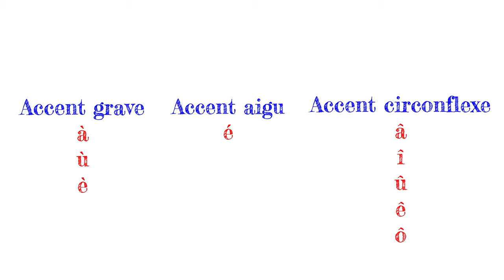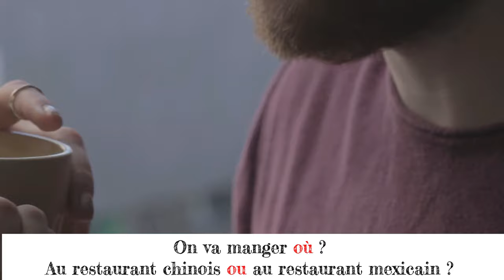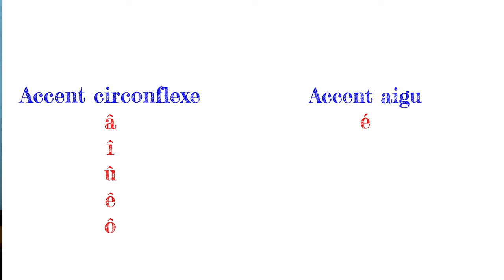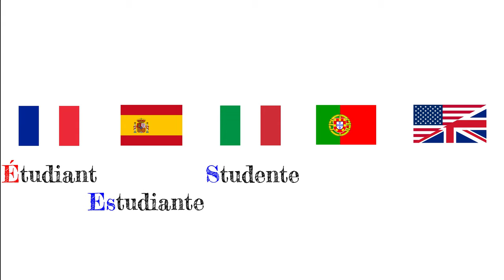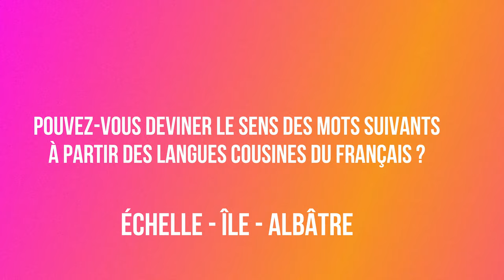Improve French reading skills // Use accents on letters to understand !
Do you want to improve French reading skills ? Then this video is exactly what you need. With today's topic, I'll explain how accents on letters can help you better understand French. Indeed, French is a cousin language of Italian, Spanish, Portuguese and English. In many cases, there are regular transformations as far as vocabulary is concerned and if you know these transformations, you'll very easily guess the meaning of the word.

If you're learning French and want to turn any French article, French newspaper or French book into comprehensible French input, using these strategies will be of great help. In particular if you're getting ready for the DELF exam or for the TCF exam, reading fast will be a major step.

During an exam, or when you need to find information quickly, it's not always possible to use a dictionary when you come up with a word you don't understand in the French language. That's why, finding out about efficacious French reading strategies will increase your chances of success in the DELF exam or TCF exam. With this, you'll know how to read French in a much faster and more efficacious way!

Reading French isn't as complicated as it seems. The key is to find French resources that you enjoy. You can even ask your native French friends or your French teacher to help you out with them.

Next episode - Join us every Saturday
I'll be meeting you in the next video 🙂🙂
Until then, "salut à tous" and good luck Busy Learners.
Expatlang – From the French Riviera to the rest of the world